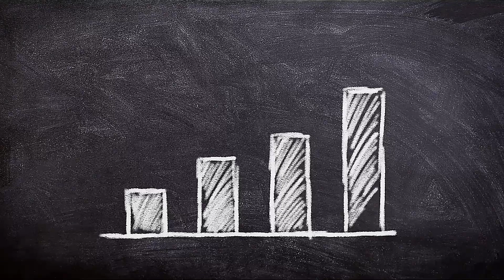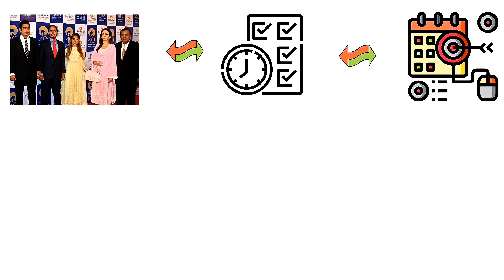mukesh ambani biography || lifestyle || House || in hindi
mukesh ambani biography
mukesh ambani house
mukesh ambani biography in hindi